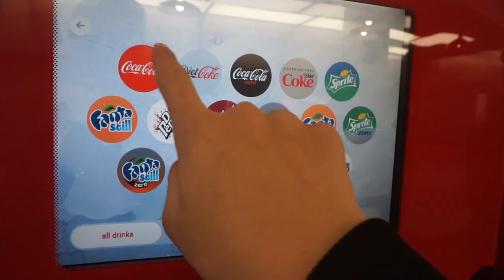-=- Bristol Trip -=- [VLOG 6 // Just Tech]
● I REPLY to COMMENTS!

► I have OTHER YouTube Channels Too:
• Gaming: Scott’s Gaming
• Vlogging: Scott’s Vlogs

• The headset - Triton Triggers
• How I record my gameplay - Algato HD60
• My Camera - Sony A5000
• My Mic - Blue Snowball
• My Drone - DJI Phantom 3 Standerd

- Scott [Just Tech]